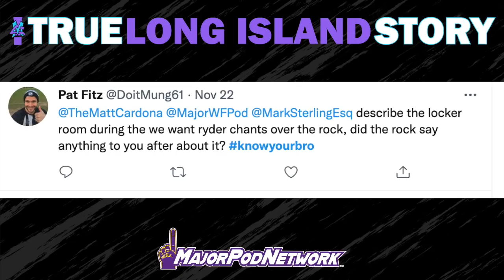MC! True Long Island Story Podcast -- Episode 41 (RIP John Morrison)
This week Broski talks about a his run in at Survivor Series, The Rock being Broski of the week and the untimely death of John Morrison.

right now!

This podcast will is a deep-dive into Matt Cardona's groundbreaking YouTube series,  "Z! True Long Island Story," which pioneered the use of social media to develop a wrestling character and promote storylines—a practice now typical across professional wrestling. Cardona, along with co-host Mark Sterling and occasional guests from the show's history, will rewatch all 100 episodes of "Z! True Long Island Story" and discuss the concept behind the series. They will tackle one episode each week, providing a behind-the-scenes look at scripting, casting, and production—while placing it in the broader context of Cardona's career and the wrestling business at the time. And of course, Cardona will discuss in-depth the controversy regarding the WWE’s involvement in the YouTube show and his eventual loss of rights to the series.

When:
Each Thursday morning

Twitter: @MajorPodNetwork , @MajorWFPod , @TheMattCardona , @myers_wrestling, @silverintuition
Instagram: @MajorPodNetwork , @MajorWFPod , @TheMattCardona , @myers_wrestling , @smartmarksterling